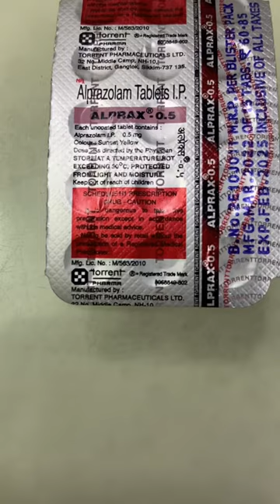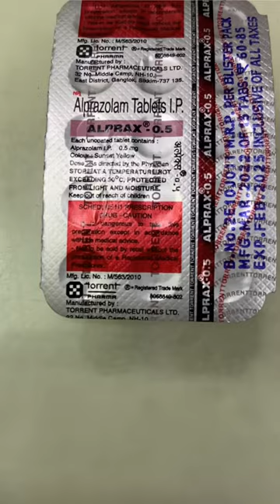नींद की Tablet कैसे ख़रीदे 😲 How To Buy Sleeping pills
Video Ko Apna Pyar and Support Zaroor Dikhana.